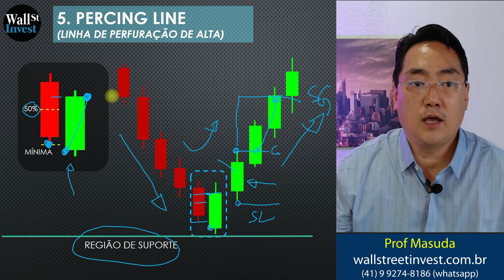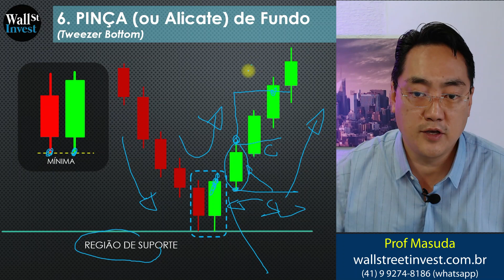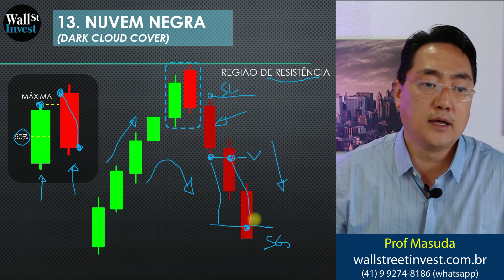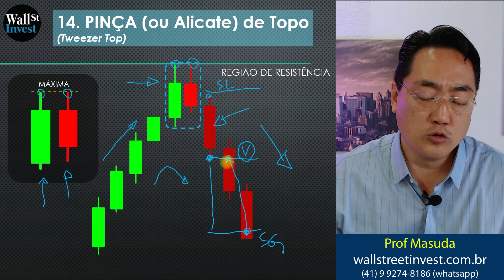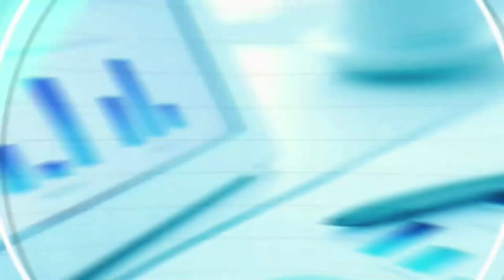04 SINAIS DE ENTRADA PARA GANHAR NO DINHEIRO NO DAY TRADE - PRICE ACTION (cortes)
04 SINAIS DE ENTRADA PARA GANHAR NO DINHEIRO NO DAY TRADE - PRICE ACTION (cortes)

Assista essa aula completa:
20 SINAIS DE ENTRADA PARA GANHAR NO DINHEIRO NO DAY TRADE (LEITURA DE CANDLESTICK) PRICE ACTION

Aprenda com o Prof. Marcos Masuda qual a diferença entre os 04 Sinais de Entrada :
Percing Line (linha de Perfuração de Alta)
Nuvem Negra (Dark Cloud Cover)
Pinça ou alicate de Topo (tweezer top)
Pinça ou alicate de fundo (tweezer botton)

Neste vídeo mostro após a identificação do sinal (de alta ou de baixa), onde entrar na  operação (comprado ou vendido), onde posicionar Stop Gain e Stop Loss.

Essa aula é indicada para o Trader Iniciante e Avançado.

TÉCNICA DEROMPIMENTO DE CANDLES
Sugestão (Time frame) : 15 minutos

COMO USAR: identificar o candle de confirmação, ele será o candle de referência.
ENTRADA: NO Rompimento do candle de referencia
STOP GAIN: PROJETAR 100% O TAMANHO DO CANDLE DE REFERNCIA
STOP LOSS: ABAIXO DA MINIMA DO CANDLE DE REFERENCIA (SE COMPRADO) E ACIMA DA MÁXIMA DO CANDLE DE REFERENCIA (SE VENDIDO)